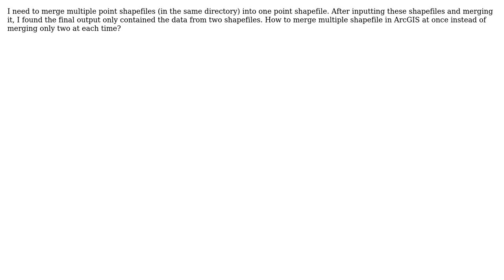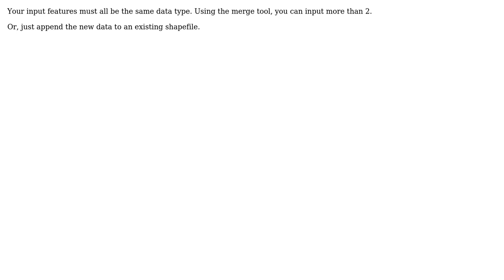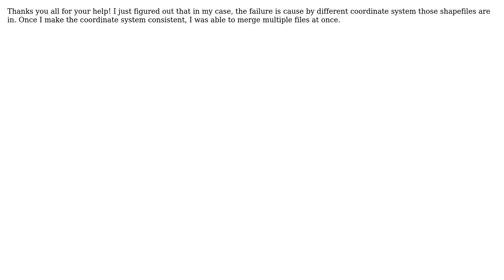GIS: Can ArcGIS only merge two shapefiles each time? (3 Solutions!!)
GIS: Can ArcGIS only merge two shapefiles each time?

With thanks & praise to God, and with thanks to the many people who have made this project possible! | Content (except music & images) licensed under CC BY-SA | Music | Images & others | With thanks to user PolyGeo user Maksim user Kevin user 12B01 and the Stack Exchange Network Trademarks are property of their respective owners. You are responsible for your own actions.